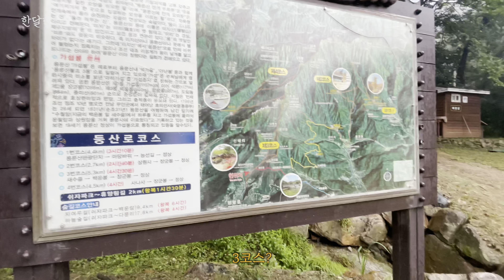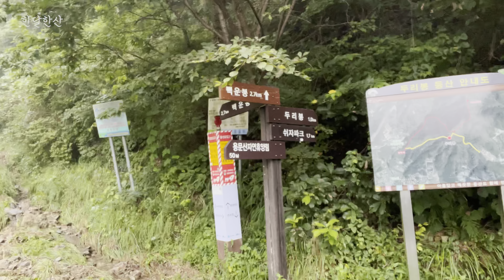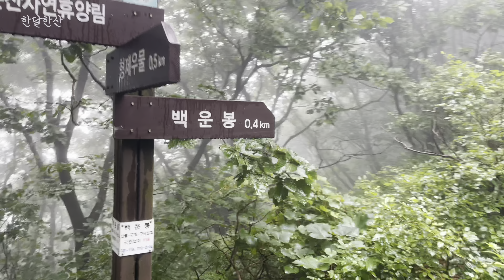[4K] 여름의 끝에서 만난 운해 백패킹 | 백운봉 백패킹 | 9월 백패킹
안녕하세요 :)
이번엔 용문산 백운봉 백패킹 영상이랍니다
장마가 한창일 때 다녀왔는데 편집이 밀려서 이제야 업로드 하네요..!
비도 많이 맞고 잠깐이지만 운해도 볼 수 있었던 날이었어요.
여름은 끝났지만 여름을 보내기 아쉬우신 분들에게 좋은 영상일 것 같아요.
기다려주신 분들 감사드립니다!

화질 설정을 4K(2160p HDR)로 하신 후에 시청하시는 것을 추천드립니다.

00:00 인트로
01:10 등산 시작
07:53 정상 도착
10:48 저녁
16:22 아침 기상
19:11 아웃트로